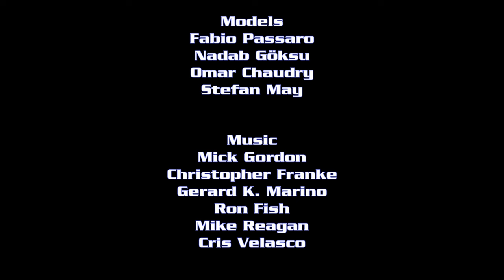Warbirds & Warlocks : War Dance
Models:-
Fabio Passaro
Nadab Göksu
Omar Chaudry
Stefan May

Mick Gordon
Christopher Franke
Gerard K. Marino
Ron Fish
Mike Reagan
Cris Velasco

Software:-
Lightwave 3D 2015.3
Space Engine